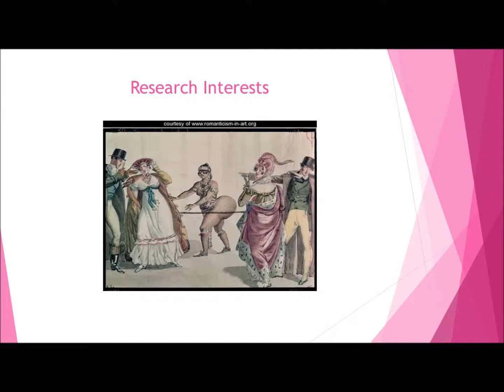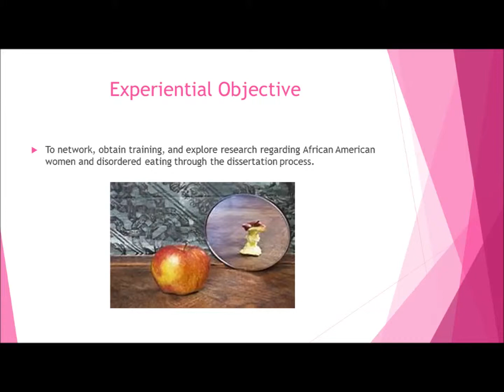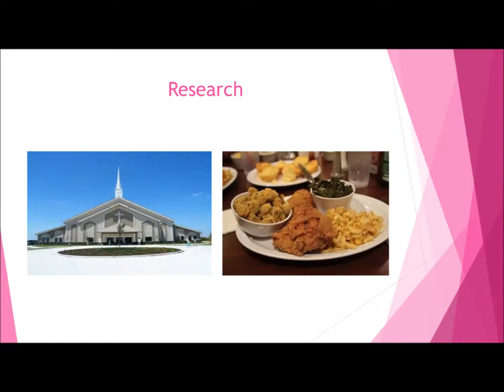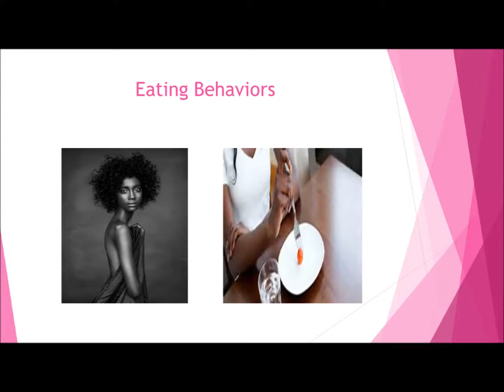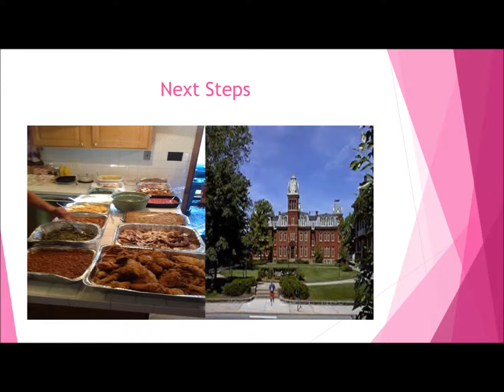Crystal Burwell Gatling: 2013 MFP Fellow Pecha Kucha Presentation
Crystal Gatling-Burwell 2013 MFP Fellow
Final Presentation (Pecha Kucha) 2014 NBCC Foundation Awards and Orientation Ceremony Greensboro, North Carolina

Experiential Objective:To network, obtain training, and explore research regarding African American women and disordered eating through the dissertation process

Impact Objective: Serve underrepresented populations such as African American women with eating concerns.